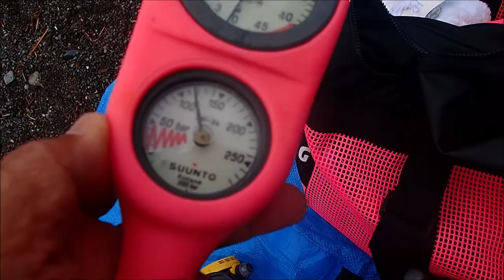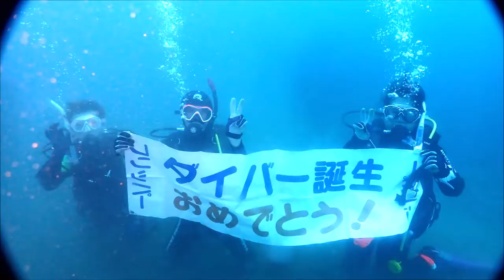還暦を迎えてダイビングを始める 60になって始める趣味 群馬県伊勢崎市のダイビングスクール